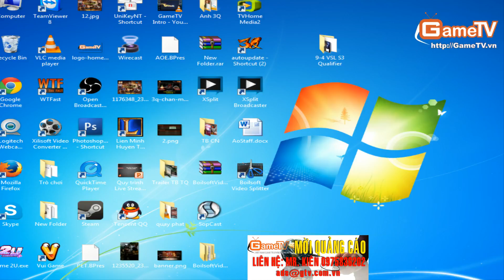AOE Thai Binh Ha Noi 24 9 2013 C4 3